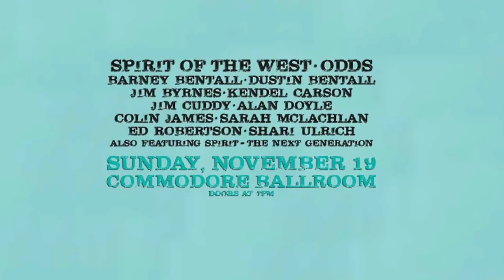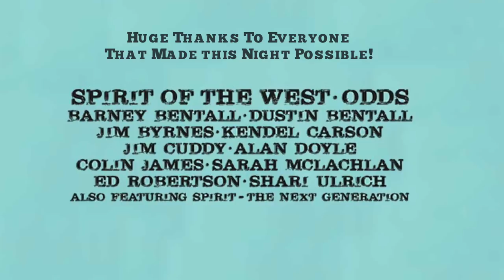Spirit Of Canada A Benefit For John Mann | Commodore Ballroom - Nov 19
Spirit of Canada a Benefit for John Mann was the consideration of many of John Mann’s dearest friends and colleagues from the Canadian music industry.  Everything from the musicians, the venue, the stage crew and the ticket sales, were provided pro bono.  The line up of musicians was nothing short of stellar with performances by Sarah McLachlan, Alan Doyle, Barney Bentall, Jim Cuddy, Barenaked Ladies, Colin James, Jim Bynes, Odds and many many more!

Produced by The INNERface Media for John Mann.ca